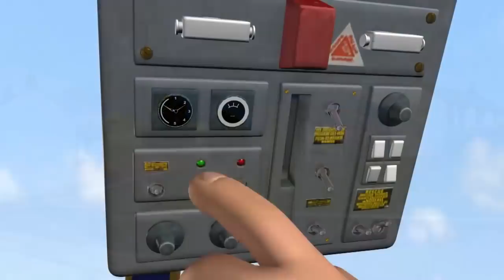Sam el Bombero en Español 🌟¡El fuego secreto de Norman! 🔥 Dibujos animados para niños